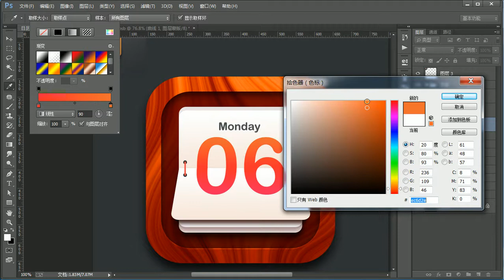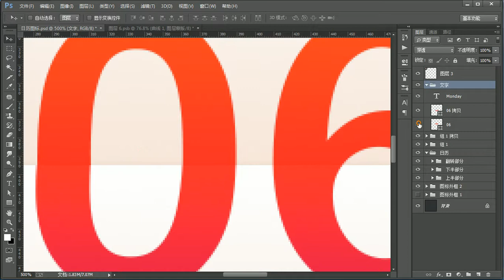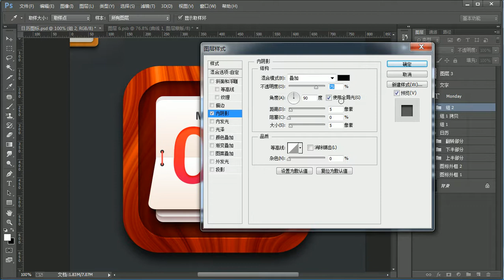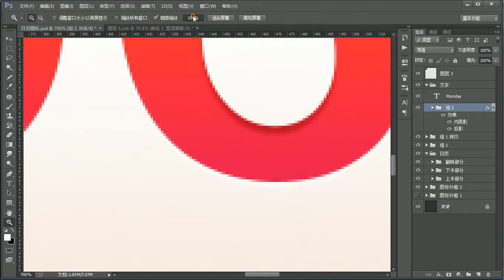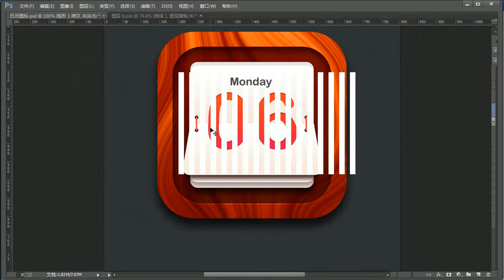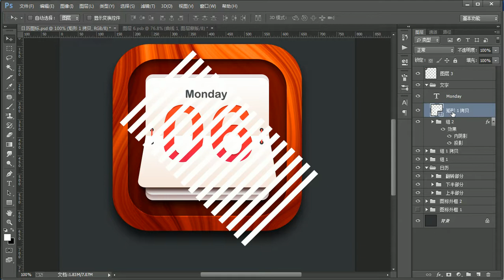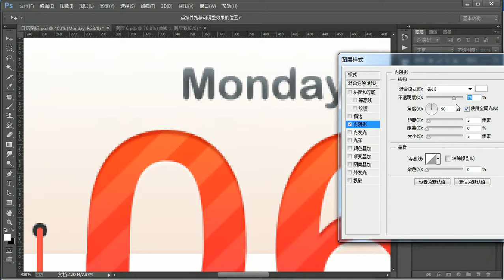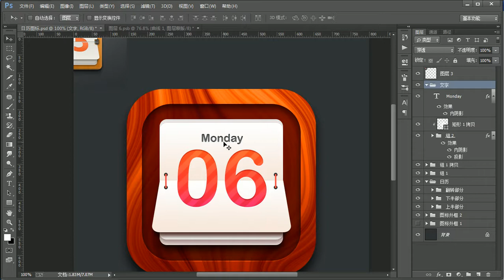UI设计基础入门 | 2.11 文字效果打造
在本课程中，我们通过对UI图标创意绘制的学习，帮助大家掌握精美UI图标的创意方法和技巧；掌握超写实UI图标设计技巧；天气图标的创作技巧。